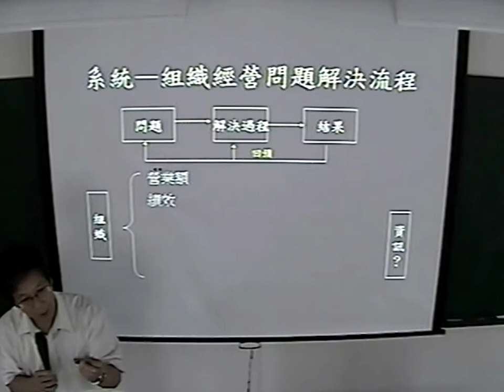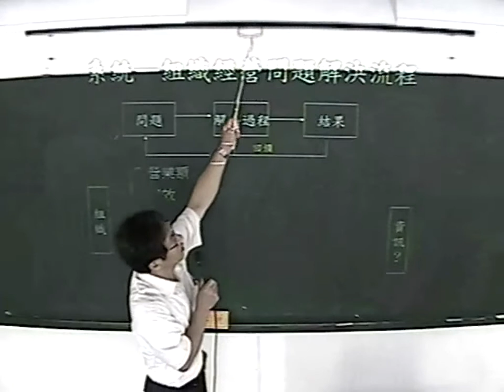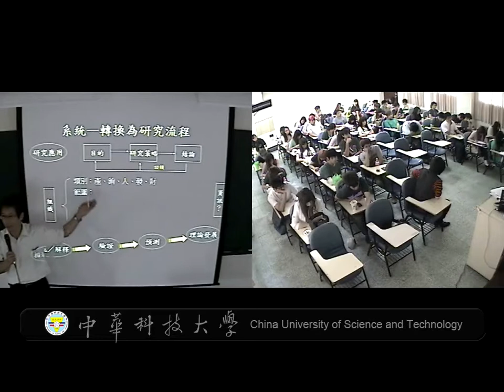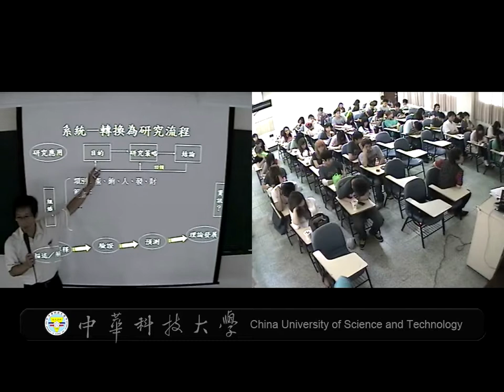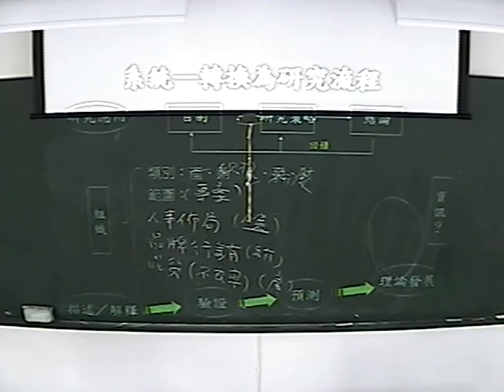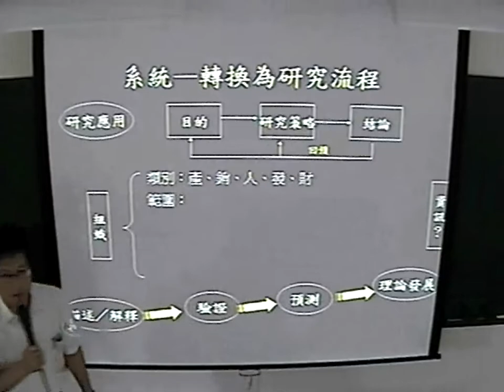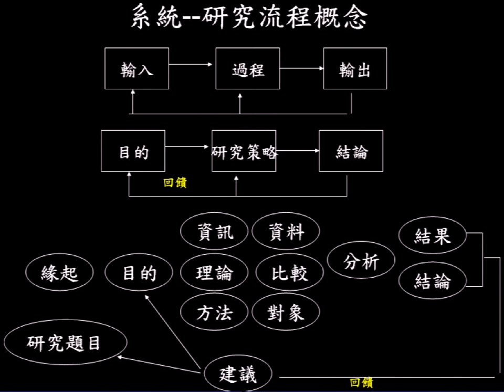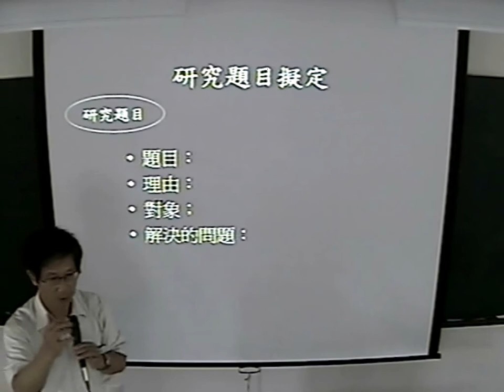04 系統理論說明企業之問題解決(或研究)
課程簡介：本課程湯誌龍老師主要以系統理論作為主講內容，以當今企業組織中常見的問題進行列舉(產銷人發財)，並以發現問題以及如何解決問題為主講內容以及如何透過文獻收集來解釋、驗證並進一步進行預測逐漸構成理論發展。
適合對象：大學四年級以上
授課教師：湯誌龍
製作單位：中華科技大學 遠距教學組
製作人員：林文博 羅庭宣 蔡笠汝 李文惠